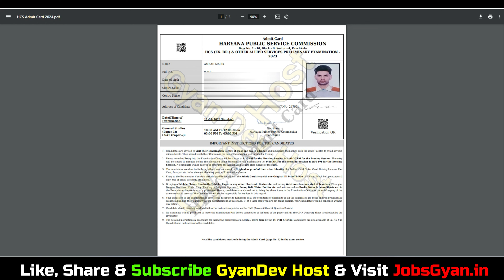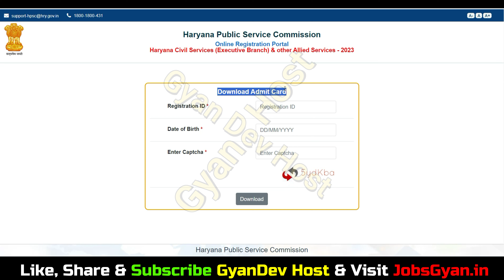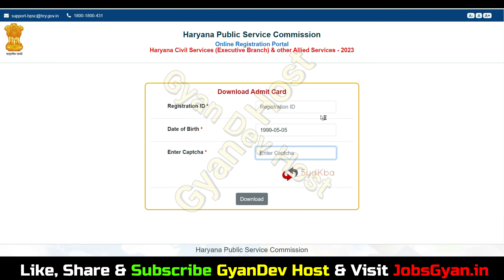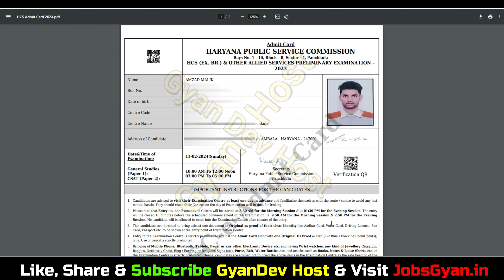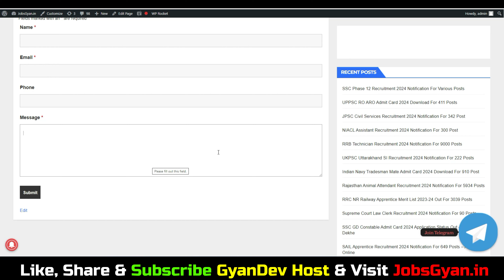HCS Admit Card 2024 Kaise Download Kare | How to Downoad HPSC HCS Admit Card 2024 Download Kaise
HCS Admit Card 2024 Kaise Download Kare | How to Downoad HPSC HCS Admit Card 2024 Download Kaise Kare
Dosto, is video me maine aapko HPSC HCS Admit Card 2024 ke bare me jise dekhkar aap log is bharti k bare me puri jaankari step by step jaan payenge, i hope ye jaankari aapke liye faydemand rahegi. so do watch full video..

Aapka Dost
GyanDev Host